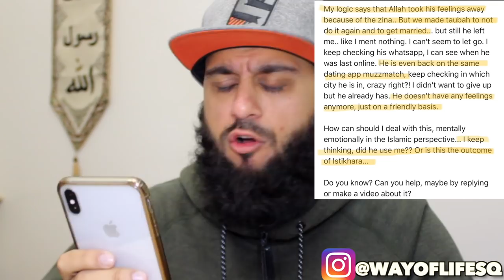WE HAD SEX, THEN...HE LEFT ME!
It's important you involve your family IMMEDIATELY when you meet someone & GET A MEHRAM INVOLVED TO PROTECT YOURSELF!
He wouldn't be able to do this, if her big brother or dad was involved, they would have handled him!